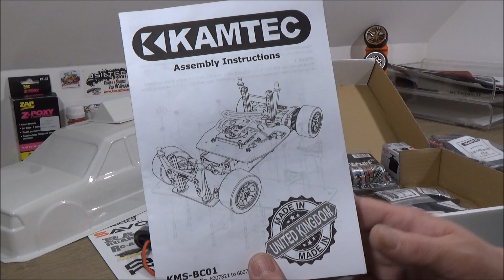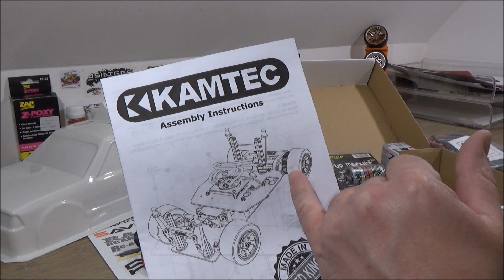RC BANGER LWB KIT KAMTEC - RC BANGER - RCTutos #248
Dans ce nouveau RCTutos #248, nous nous retrouvons pour un déballage du chassis RC BANGER LWB de chez KAMTEC.

Bon visionnage !